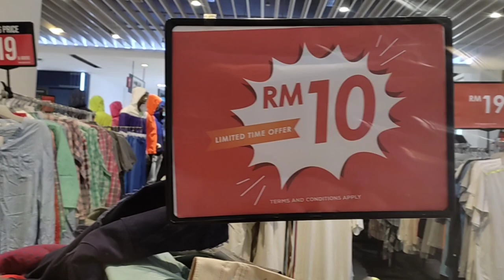meeting w/d new friend at emmaculate church .July 2,23 after mass